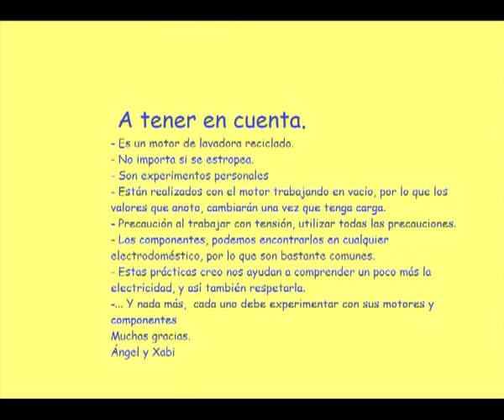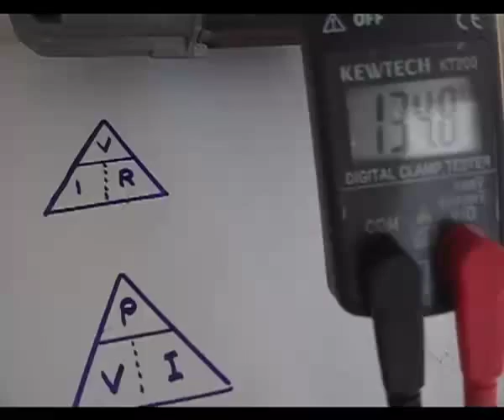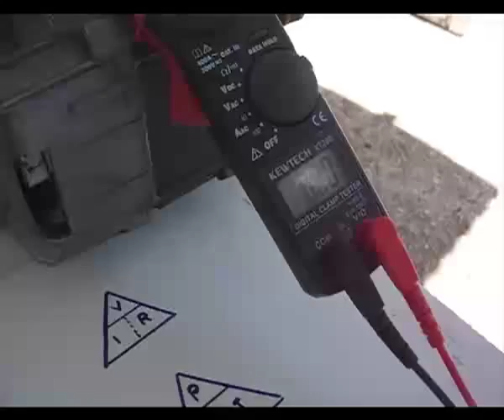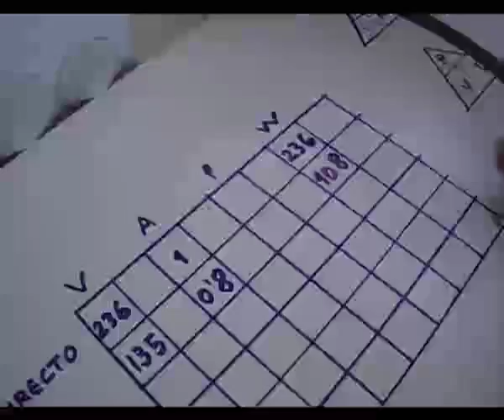Motor de lavadora de escobillas conexión 125 V